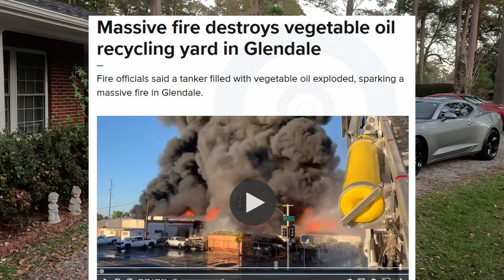EV Battery Recycling Is BOOMING | Toxic Smoke and MORE!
One of the world's largest EV battery recycling plants caught fire and exploded in Fredericktown, MO.  This fire produce a plume of toxic smoke that prompted evacuation orders for nearby areas, and has had a large environmental impact on the surrounding area.

Gear I use to produce content:

* Hohem ISteady M6 Gimbal

Audio
*Zoom H1N digital Recorder
*Neewer CM28 Wireless Lapel Microphone
*PowerDewise Wired Lavelier Microphone